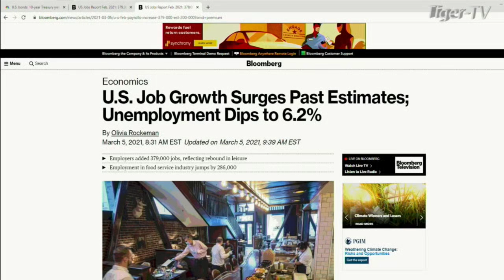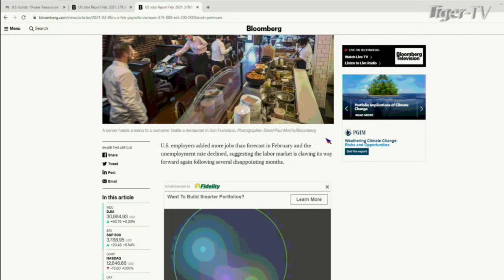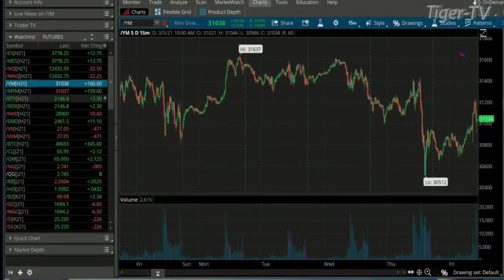March 5th, NOON Market Update on TFNN - 2021